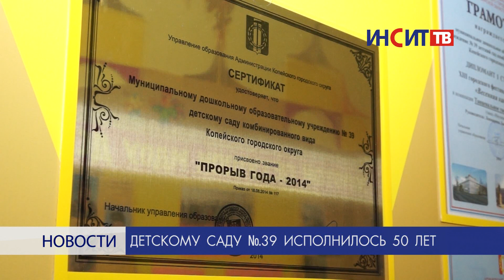Копейскому детсаду № 39 исполнилось 50 лет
Детский сад комбинированного вида № 39 «Золотой петушок» отметил 50-летие.